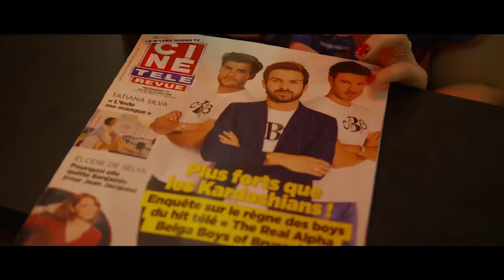Losers révolution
Sortira le 11 mars 2020 au cinéma

De Thomas Ancora, Grégory Beghin
Avec Clément Manuel, Thomas Ancora, Kody Kim

SYNOPSIS :

Simon, Mehdi et Fred, 3 amis d’enfance, sont conviés à l‘enterrement de Juan, un de leur ancien camarade de classe qui a une dernière volonté : que les garçons prennent leur vengeance à la réunion des anciens en balançant sur ceux qui les martyrisaient ses cendres et créer un mouvement de " révolution des losers " sur les réseaux sociaux. Avec 30 followers, compliqué de créer un buzz. Mais qui de mieux qu’Henry, petit frère de Simon, star de la télé réalité " The real Alpha Belga Boys of Brussels " (qui suit 6 mannequins / Influenceurs dans leur quotidien) et gourou des réseaux sociaux pour les aider à atteindre leur but ? Si ce n’est qu’à un détail près : Henry et Simon se détestent.
Bande-annonce vf